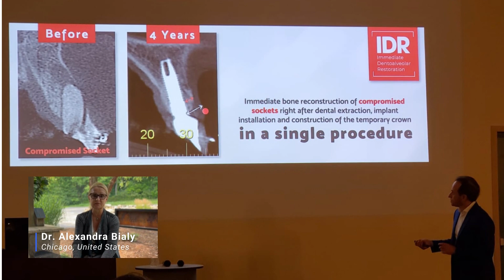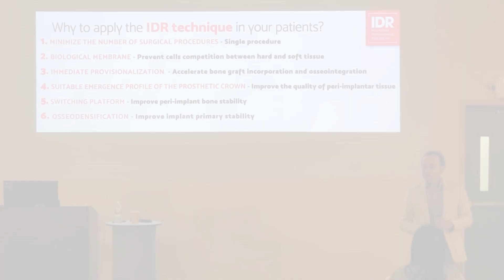IDR Advanced Immediate Implant Surgical & Temporization Course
🚀 Unforgettable OHIO IDR-Experience of the recent "Immediate Dentoalveolar Restoration (IDR) Lecture-Workshop 3-Day Course" with us! 📚

Led by distinguished Professor, Dr. José Carlos Martins da Rosa, Inventor of the groundbreaking IDR Advanced Immediate Implant Surgical & Temporization Technique, this course was a high-level learning opportunity, an invaluable networking platform, and a catalyst for professional growth.

We extend our heartfelt Gratitude to our generous Sponsors who made it all possible:

- Dental Ceramics Inc.
- Straumann
- Karl Schumacher Dental Instruments
- ToothCE

Don't miss the chance to be a part of our next event. 📈✨